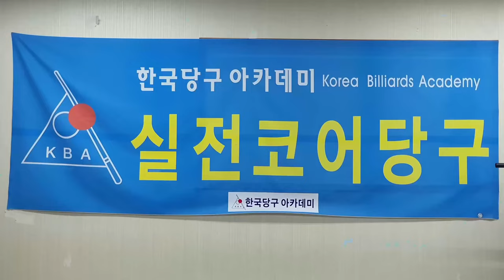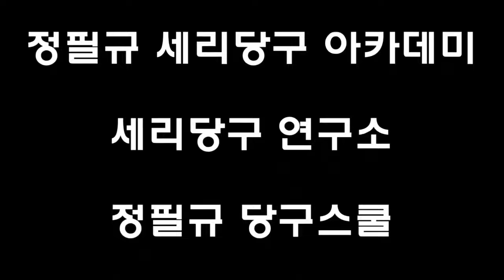[4959] 한국당구아카데미 // 복기로 안정화를 / 세리(일단) : 3803(1503)일 / 16583(4524)시간_ 2024.11.12.